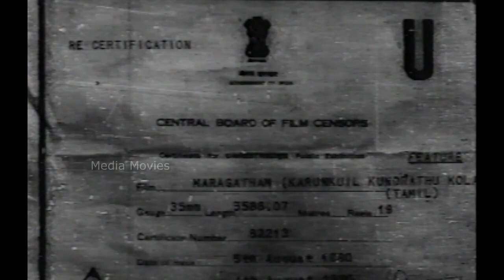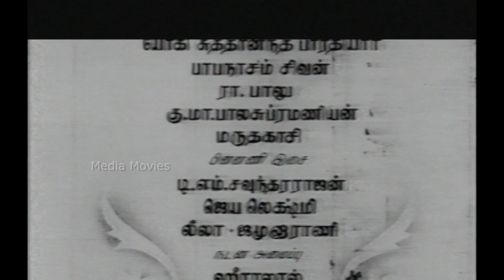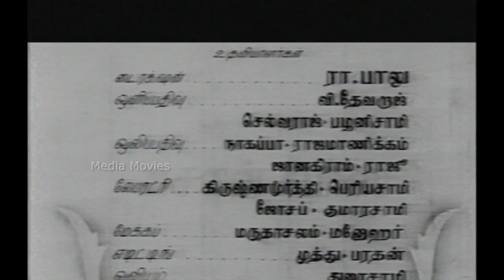Maragatham | 1959 | Sivaji Ganesan , Padmini | Tamil Super Hit Golden Full Movie | Bicstol Channel.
Maragatham is a 1959 Indian Tamil-language crime thriller film, directed and co-written by S. M. Sriramulu Naidu, who also produced the film. It is an adaptation of the novel Karunkuyil Kunrathu Kolai by T. S. D. Sami. The film stars Sivaji Ganesan and Padmini. It was released on 21 August 1959.
Directed by                  :      S. M. Sriramulu Naidu
Screenplay by          :      S. M. Sriramulu Naidu
                                         :      Murasoli Maran (dialogues)
Based on                  :      Karunkuyil Kunrathu Kolai
by                                     :      T. S. D. Sami
Produced by                  :       S. M. Sriramulu Naidu
Starring                          :       Sivaji Ganesan
                                                 Padmini
Cinematography          :       Sailen Bose
Edited by                  :       Velusamy
Production
company                   :       Pakshiraja Studios

01 Kaviri Paayum                   :         0:06
     Singers                                :        T. M. Soundararajan
     Lyrics                                   :         Ra. Balu

02 Punnagai Thavazhum Madhimugamol       :      19:05
     Singers                                                              :       T. M. Soundararajan & Radha Jayalakshmi
     Lyrics                                                                 :        Papanasam Sivan

03 Maalai Mayangukindra Neram         :       48:32
     Singers                                                  :       Radha Jayalakshmi
     Lyrics                                                     :       Shuddhananda Bharati

04 Kannukkulle Unnai Paaru                  :        5:28
     Lyrics                                                    :         Ra. Balu

05 Pachchai Kili Pola                             :         1:02:03
     Singers                                                :         P. Leela & K. Jamuna Rani

06 Aadinaal Nadanam Aadinaal          :        1:39:23
   Singers                                                  :        Radha Jayalakshmi
   Lyrics                                                     :        Ra. Balu

07 Kunguma Poove Konjum Puraav    :       1:52:56
     Singers                                                :       J. P. Chandrababu & K. Jamuna Rani
     Lyrics                                                   :        Ku. Ma. Balasubramaniam